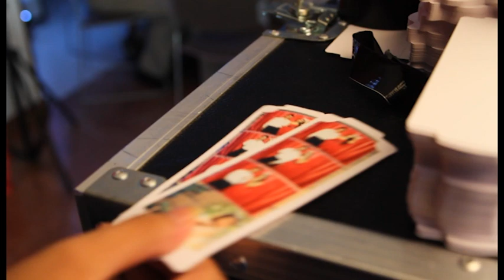Photobooth with breeze system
This video is from our photobooth or fotomaton.
It can print 10x15cm and 5x15cm you can select the format you want.
The sistem is breeze system and the computer its a acer brand